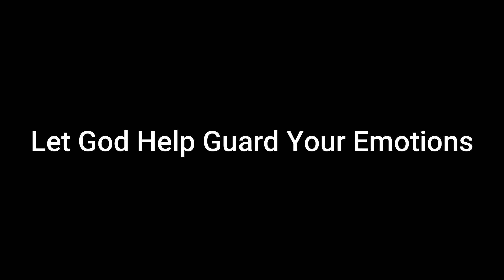Ep3.17 Anger and Your Physical Health PT2: Anderson and Miller:Daily Devotion